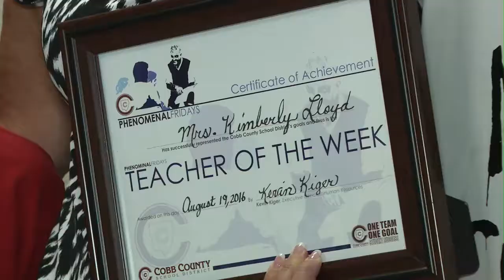Phenomenal Friday at Brumby Elementary School